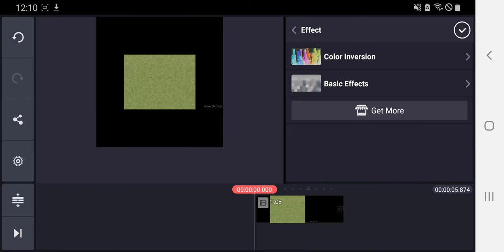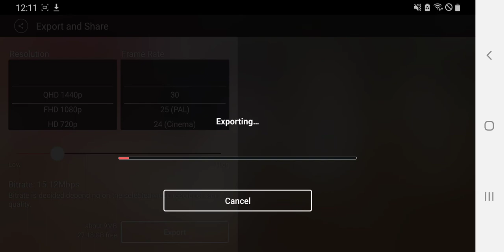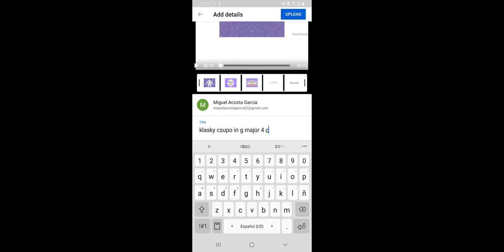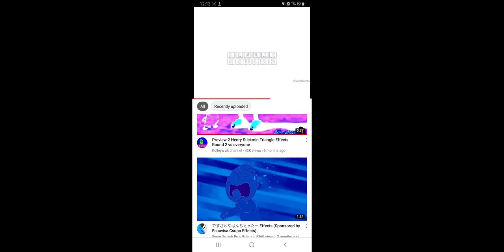mega photo pro and kinemaster and powerdirector and youtube